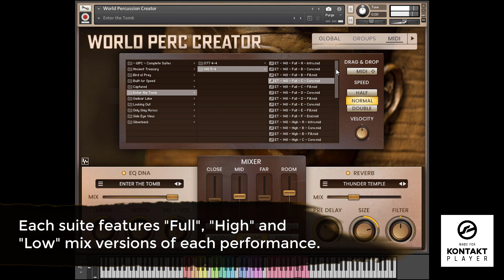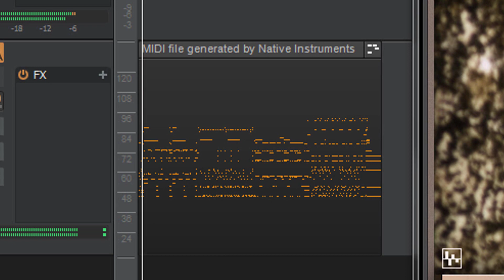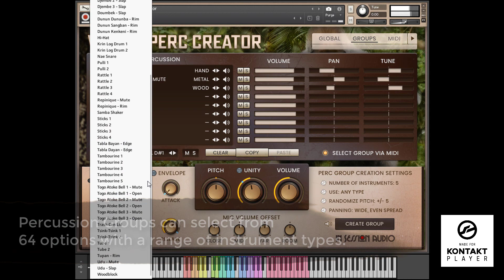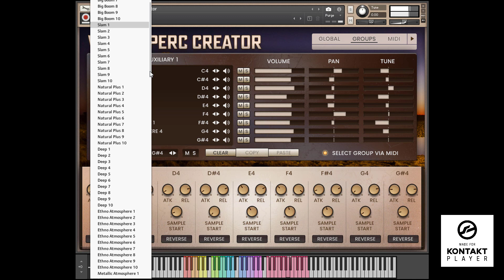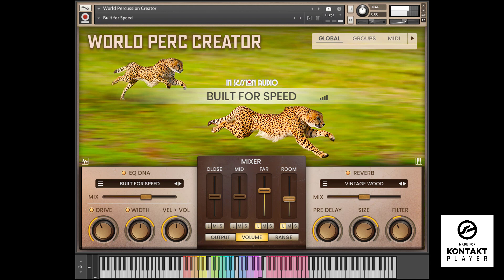World Percussion Creator - Kontakt Sample Library - Demo